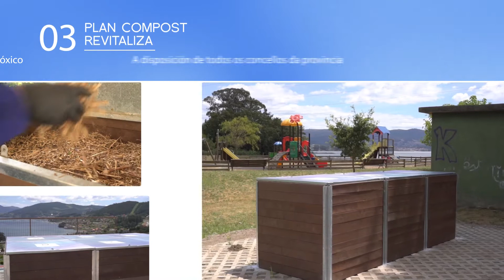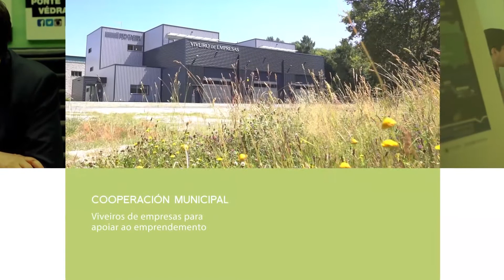Resumo do primeiro ano de goberno, 17 de xullo de 2016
Baixo o lema "Avanzamos con decisión", a Deputación provincial celebra o primeiro ano de goberno.
Descobre en imaxes, o resumo do traballo realizado ao longo deste período, no que destaca a aposta polo emprego, a economía e a sociedade, e en especial neste eido, o esforzo pola igualdade.